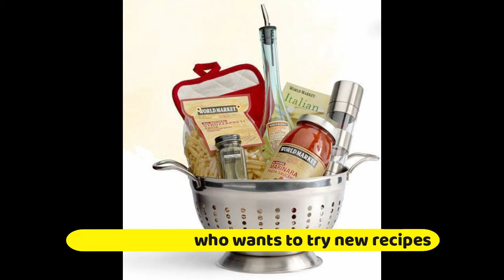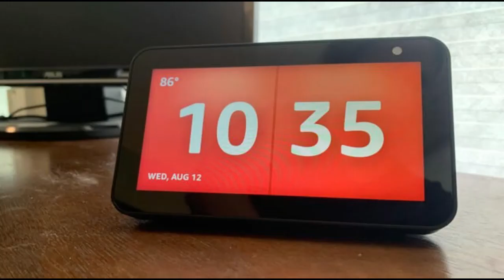Gift Ideas For Wife Part 2/ Gift for your lady / anniversary gift ideas for wife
👇👇 Product link 👇👇

1. Apple watch

2. Kitchen set

3. Cozy socks

4. Vacuum Cleaner

5. Coffee Maker

6. Fitbit

7. Bath Robe

8. Home flip flop

9. Sous Chef

10. Electric Pot

I'm So Grateful That You Took Out Time To Watch My Video And I Wish All The Love and Happiness To You💛

Watch The Video Which Is all about Amazon Laptop Bag Review
And Do Let Me Know How's It In The Comment Section🥰

Pls Take Care..
Godbless 🙏